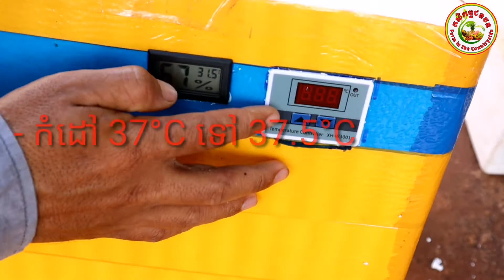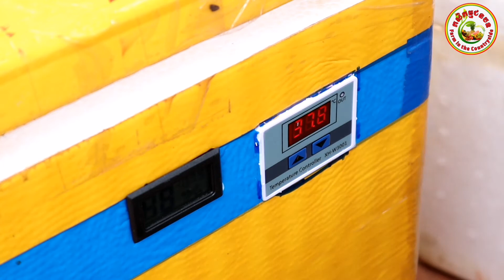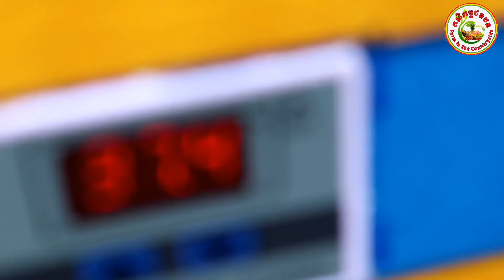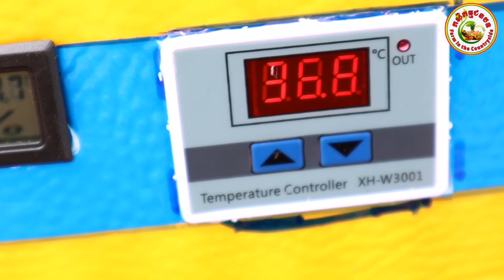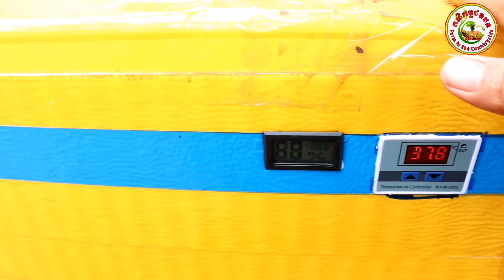របៀបធ្វើទូភ្ញាស់ដោយខ្លួនឯង-ទូភ្ញាស់កូនមាន់/how to make incubator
សួស្តីបងប្អូនទាំងអស់គ្នា វីដេអូនេះប្រាប់ពីរបៀបធ្វើទូភ្ញាស់ពងមាន់ពីកេះស្នោដោយខ្លួនឯងងាយស្រួលយល់

Hello evrybody, this video I show you how to make incubator by ourself at home.